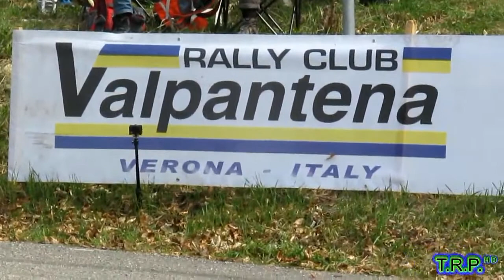P. C.T. 8 BOSCO CHIESANUOVA 2 - 7° LessiniaSport - 1 aprile 2017 - BY T.R.P .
SHOW! FILMATI MOLTE VOLTE A POCHI CENTIMETRI DALLA TELECAMERA! P.C.T. 8 BOSCO CHIESANUOVA 2 (PENULTIMO TORNANTE FINE PROVA),  DEL 7° LessiniaSport DEL 1° aprile 2017 -
BY TELE RADIO PIOPA - ONLY PASSION.